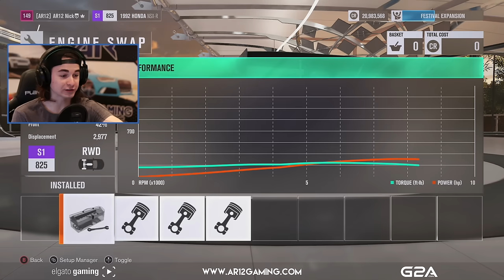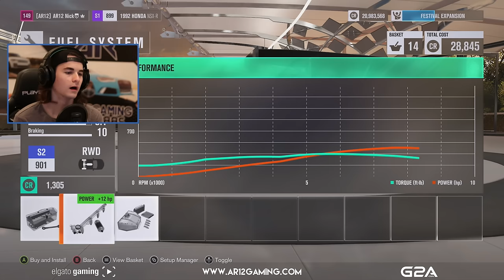Forza Horizon 3 Let's Play : WIDEBODY NSX RACECAR BUILD!!! (Part 19)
Let's Play Forza Horizon 3 and start up our walkthrough! We finally do a Widebody NSX Build and then go racing in our crazy race car!